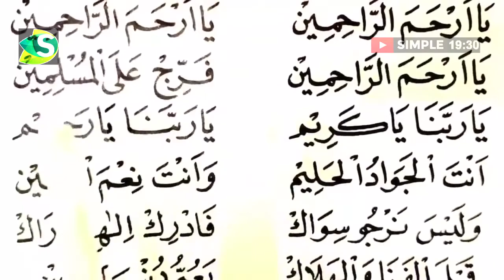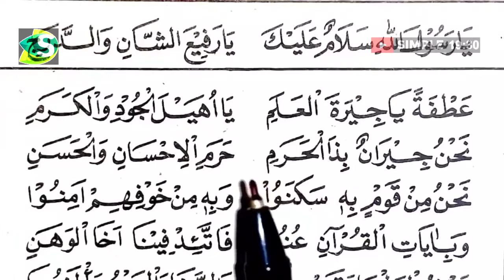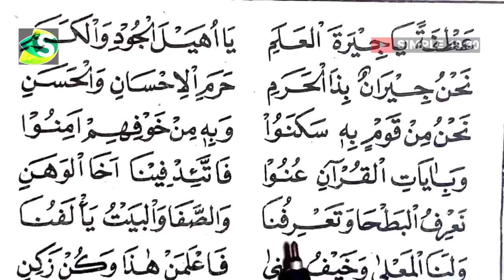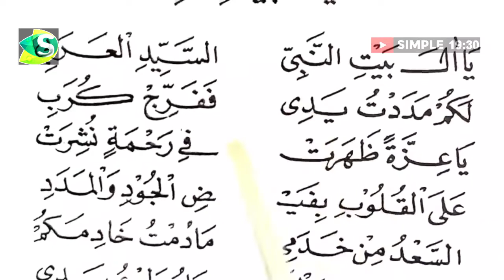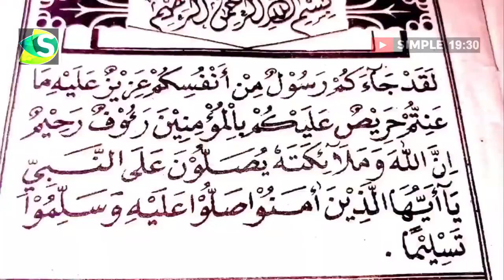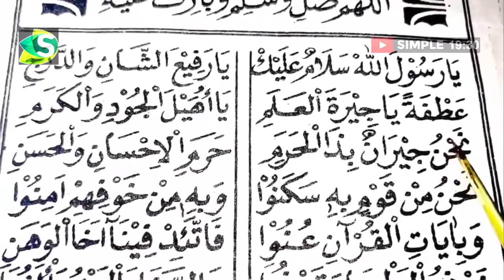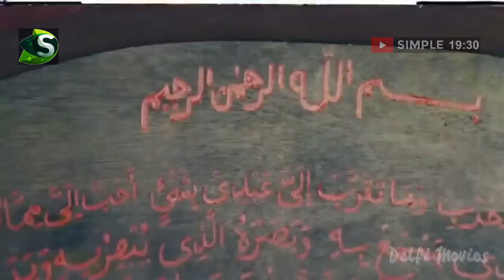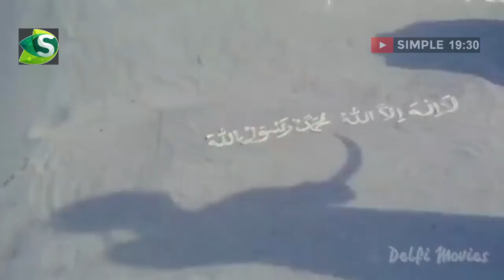Film Sunan Kalijaga dan Syeh Siti Jenar Full Movies 720p HD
film Jaman Penyebaran  Islam di pulau Jawa pada Masa Walisongo: Film ini berjudul Sunan Kali Jaga dan Syekh Siti Jenar..

      Sengaja Kami Tayangkan Agar Kita tidak Lupa akan sejarah Masa Lalu.. Dan supaya anak cucu kita juga mengetahui sejarah..
anggap Video ini sebagai Edukasi/pendidikan..

semoga Film Ini Dapat Menghibur dan Bermanfaat Untuk Kita Semua..
ambil Hikmah dan sisi Positif dari Film Ini ya Sahabat semua..

NOTE: This video is published for education, the history of Walisongo as a propagator of Islamic religion on the Indonesian island of Java. So that today's generation can find out the past history.

film wali songo,sunan kalijaga, sunan kali jaga, syech siti jenar,